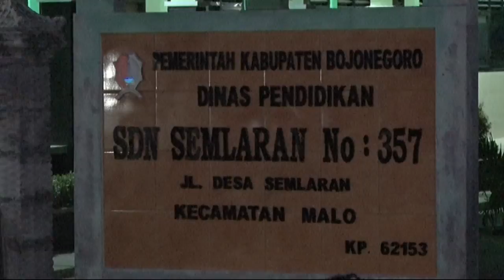Kehilangan - Special SUPRI Lihgting - Dari KND Cin Parkun NEW DUTA Music NGK Audio Cah TeamLo Punya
Rhoma Irama - Kehilangan
Cipt: Rhoma Irama
Lirik

Kalau sudah tiada
Baru terasa
Bahwa kehadirannya
Sungguh berharga
Sungguh berat aku rasa
Kehilangan dia
Hidup tanpa dia
Kalau sudah tiada
Baru terasa
Bahwa kehadirannya
Sungguh berharga
Ku tahu rumus dunia
Semua harus berpisah
Tetapi kumohon
Tangguhkan, tangguhkanlah
Bukan aku mengingkari
Apa yang harus terjadi
Tetapi kumohon
Kuatkan, kuatkanlah
Kalau sudah tiada
Baru terasa
Bahwa kehadirannya
Sungguh berharga
Kehilangan dia
Hidup tanpa dia
Kalau sudah tiada
Baru terasa
Bahwa kehadirannya
Sungguh berharga
Semua harus berpisah
Tetapi kumohon
Tangguhkan, tangguhkanlah
Bukan aku mengingkari
Tetapi kumohon
Kuatkan, kuatkanlah
Kalau sudah tiada
Baru terasa
Bahwa kehadirannya
Sungguh berharga
Kehilangan dia
Hidup tanpa dia
Kalau sudah tiada
Baru terasa
Bahwa kehadirannya
Sungguh berharga

Cek Sound NGK Audio Kehilangan Cin Parkun NEW DUTA Semlaran . Lagu ini di Special kan Untuk . SUPRI Lihgting . Semoga Kita Bertemu Di SYURGA . Aamiin.
NEW DUTA Live Music . Pimpinan Mas, Bambang Melody . 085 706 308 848  . Dari Desa, Semlaran . Kec, Malo .Kab, Bojonegoro .Dokumen By . Cah TeamLo Punya Shooting Video . Dusun, TeamLokorejo. Desa, Gayam . Kecamatan, Gayam . Kabupaten, Bojonegoro . Propinsi, JawaTimur .Republic, Indonesia